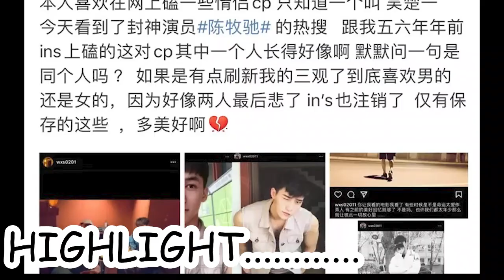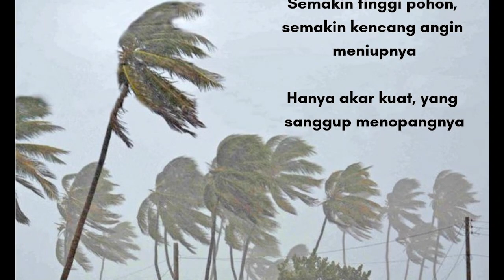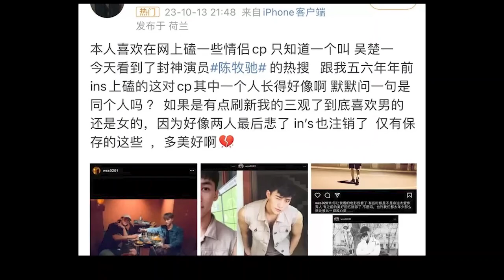PACARAN SESAMA JENIS?Begini Kronologi Lengkap Chen Muchi dan Wu ChuYi Dirumorkan Dating Sesama Jenis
For this time kita akan membahas kronologi lengkap chen muchi dan wu chuyi dirumorkan dating sesama jenis. Sementara itu, chen muchi dan chen bing juga dirumorkan berkencan. Chen muchi diketahui semakin populer berkat drama the starry love. Disisi lain drama chen muchi dan Chen Xingxu telah mulai syuting. Drama Guardian of the lands diadaptasi dari novel bergenre boys love atau BL karya Priest berjudul “Of Mountains and Rivers”